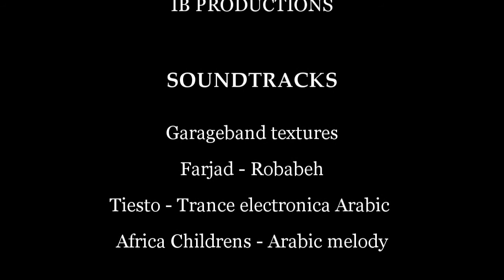INNOCENCE - תמימות - סרט קצר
ברק ישי הפקות קולנוע

A short and first movie by IB productions israeli films.

 הסרט מדבר על מצב עגום בן זמננו